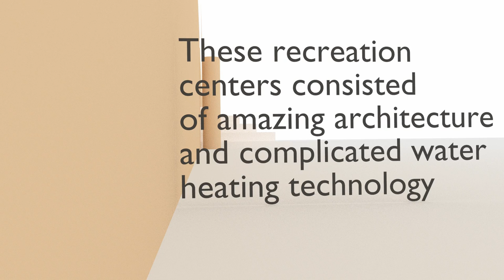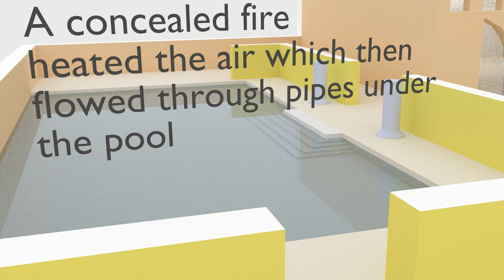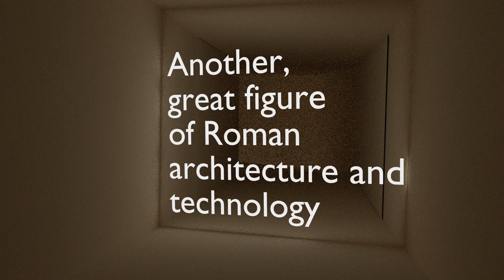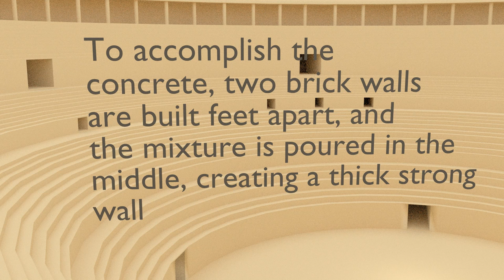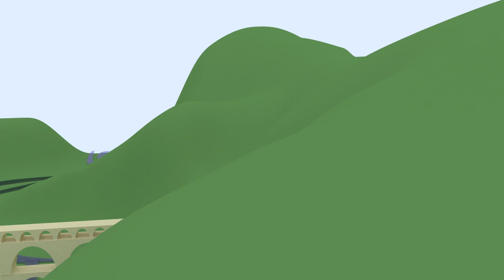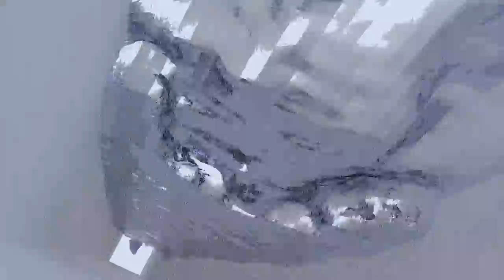Complete Rome Project